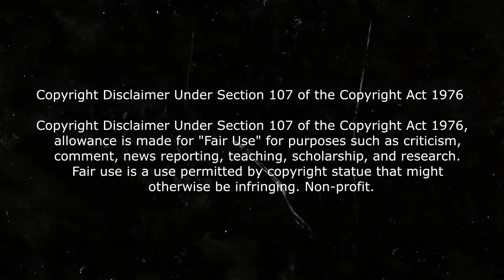🎦 CRUELLA (2021) RESUMIDO EN 5 MINUTOS | RESUMEN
Hola aqui te cuento toda clase de películas. En esta ocasión les cuento la película de una de las mejores villanas de Disney Cruella De Vil (2021) , el mejor live action de Disney
CRUELLA (2021) | FINAL EXPLICADO | Resumen en 3 minutos
Resumen Cruella